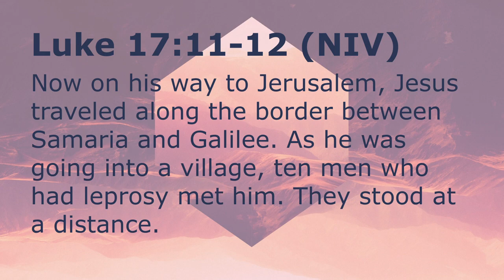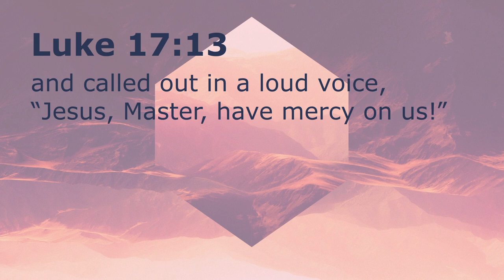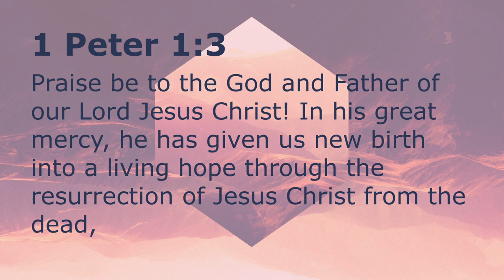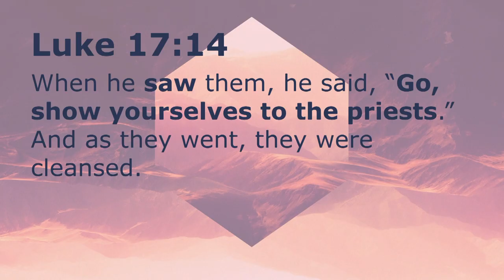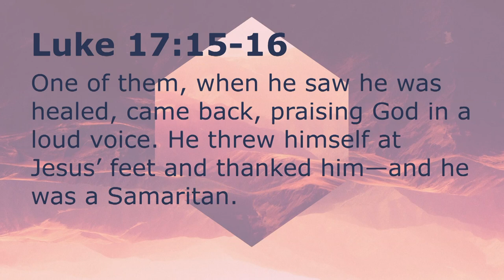The Supernatural Life Part 1